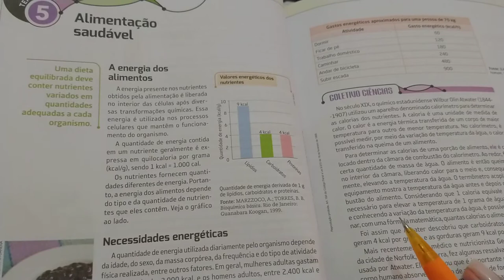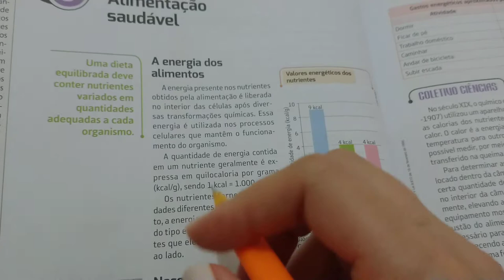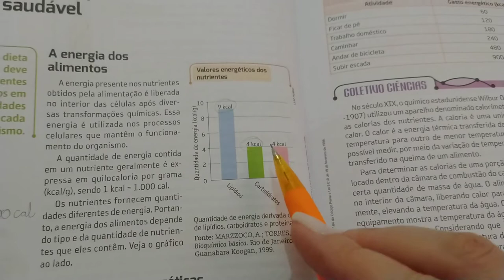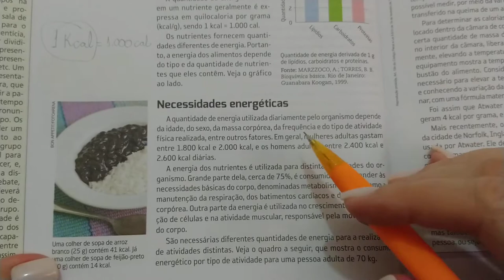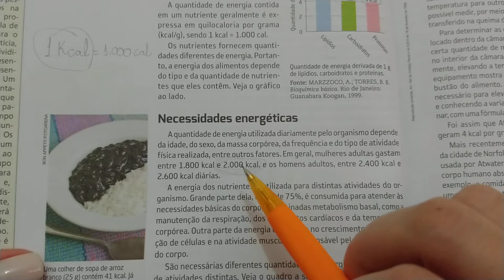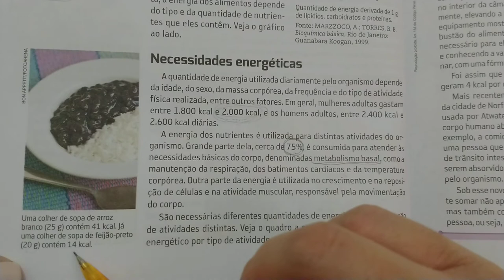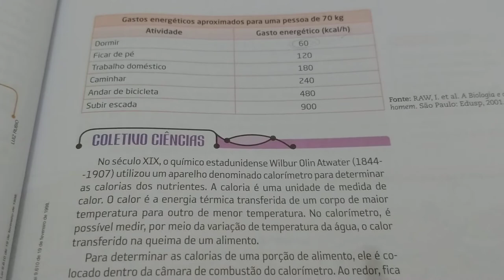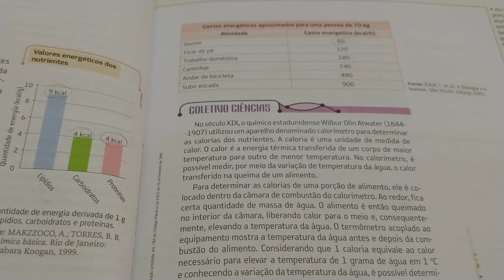8°Anos/2.021 - AULA 4 (1ª parte) - Unidade 1/Tema 5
Explicação do Tema 5/Unidade 1 - Alimentação Saudável